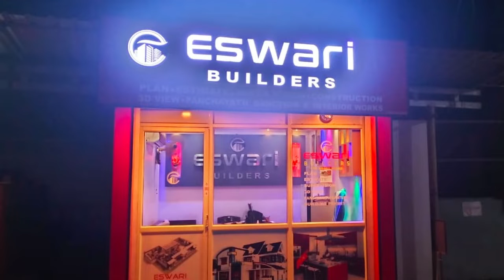ചേലക്കര:: കളപ്പാറ പട്ടികവർഗ കോളനി നിവാസികൾക്ക് കണ്ണട വിതരണം ചെയതു